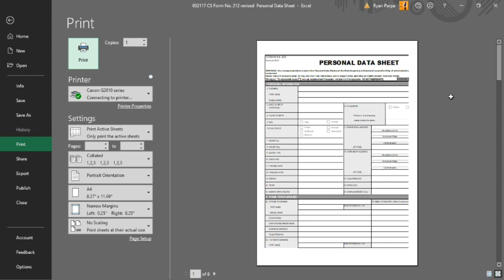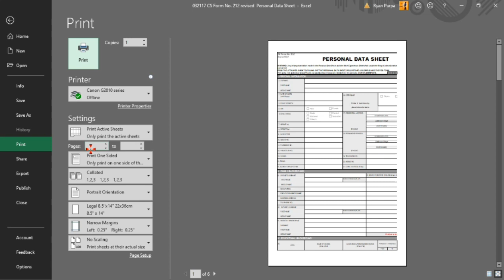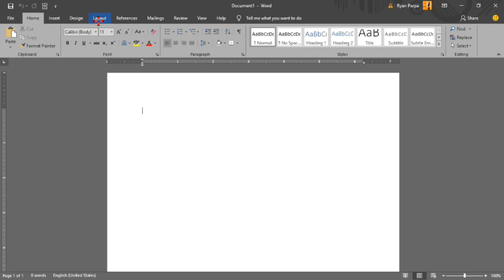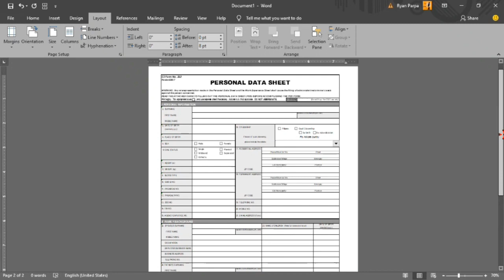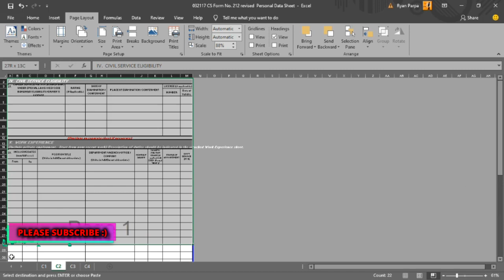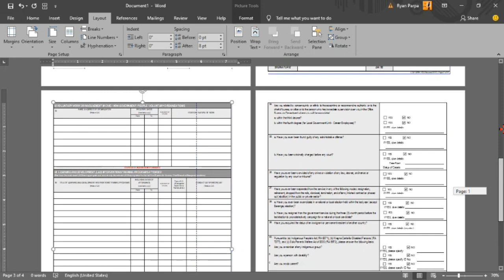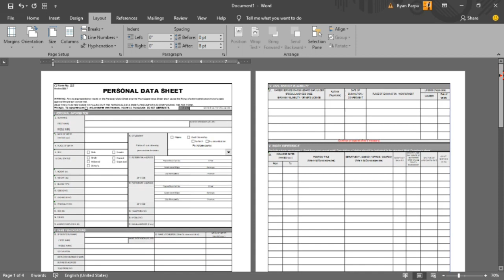BAKIT KAILANGAN MO PA PUMUNTA SA COMPUTER SHOP KUNG ALAM MU NAMAN PAANO MAG PRINT NG PDS | JORDS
ITONG VIDEO NA ITO AY KUNG PAANO MAGPRINT NG PDS IN MICROSOFT EXCEL AT GINAMIT KO YUNG MICROSOFT UPANG MA ADJUST AT MAG KASYA YUNG PDS SA ISANG PAPEL.

how do you print a spreadsheet in microsoft excel
microsoft excel print in columns
how to print documents in microsoft excel
microsoft excel print entire workbook in color
excel print entire workbook in color
excel 2016 print entire workbook in color
excel print entire workbook
how to print gridlines in microsoft excel
microsoft excel how to print gridlines
how to print gridlines in excel
print gridlines in excel
how to print in microsoft excel
how to print labels in microsoft excel
cara print microsoft excel landscape
how to print microsoft excel with lines
microsoft excel will not print in color
print preview option in excel 2010
print preview in excel 2010
how to print preview in excel 2010
to print in ms excel
microsoft excel won't print in color
cara print microsoft excel yang panjang
print preview in ms excel 2007
print preview in ms excel 2013
print comments in ms excel 2007